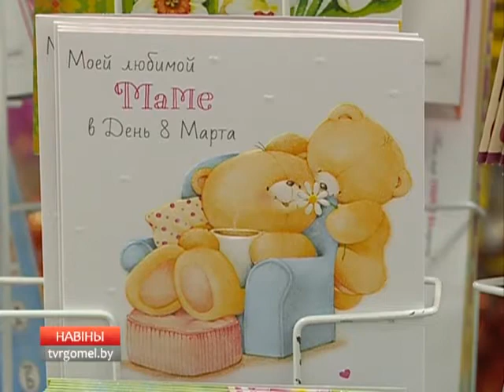Торговля региона открыла период предпраздничных акций